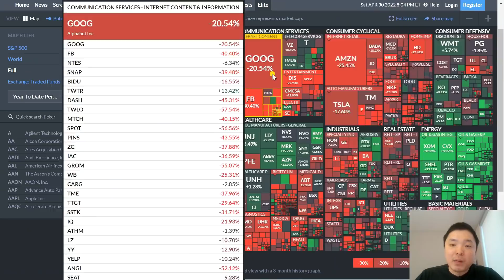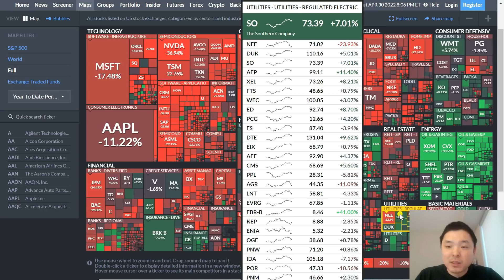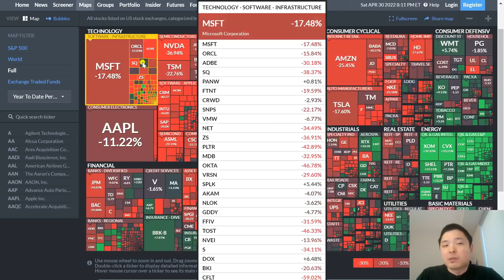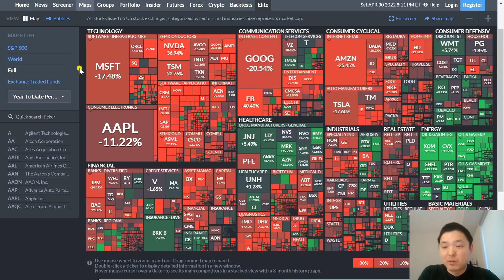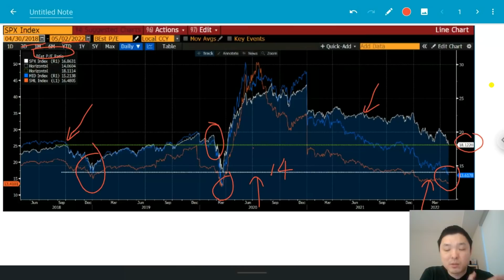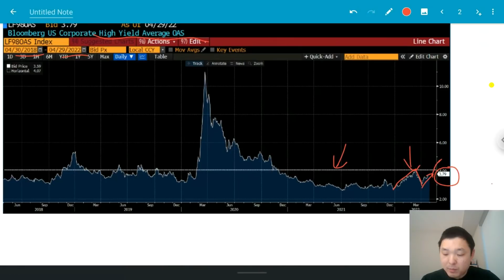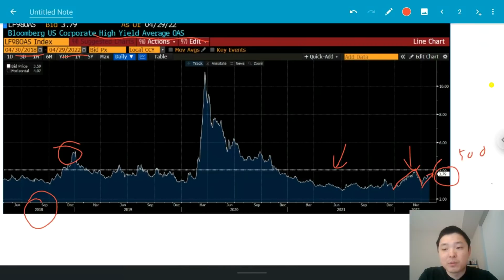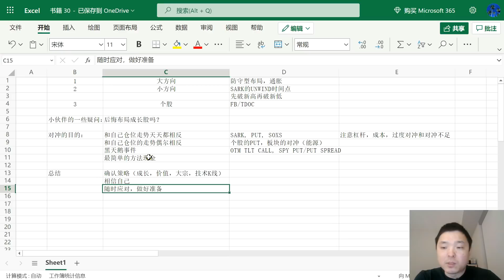✨2022至今各板块表现，标普估值，个人操作总结✨美股分析